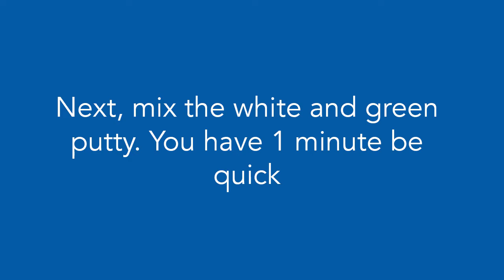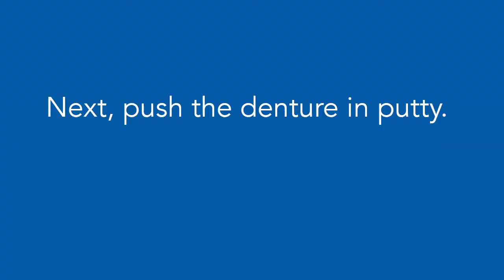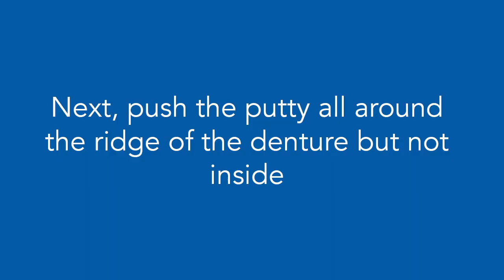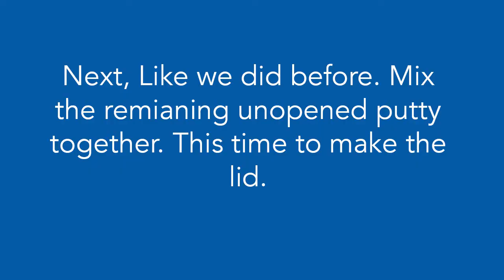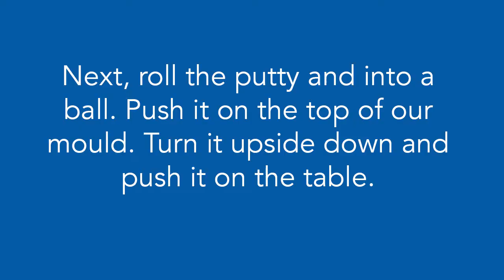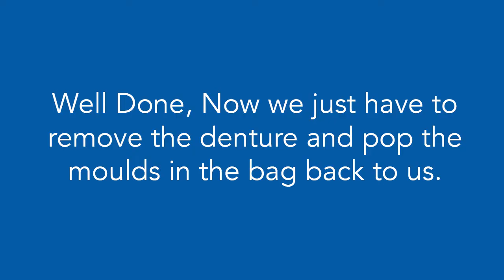MyDenture Impression Video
How to take a mould of your denture at home video.